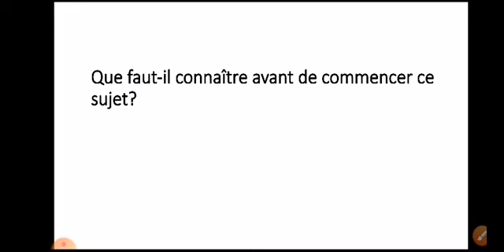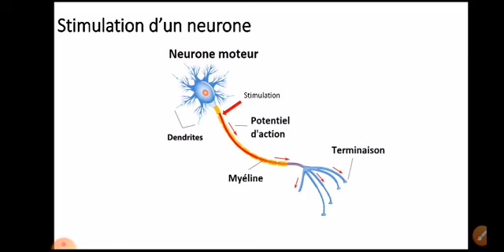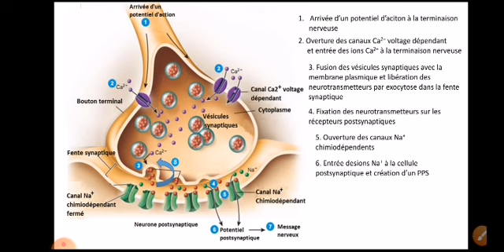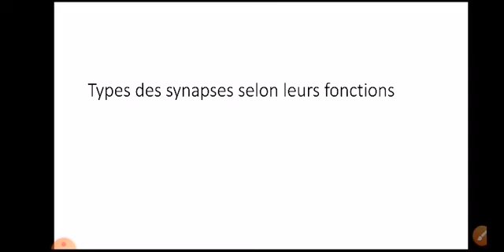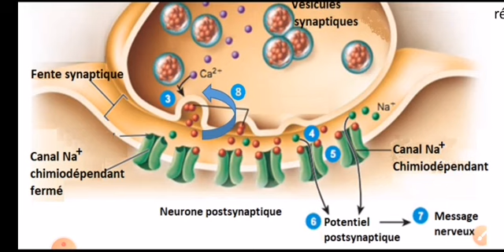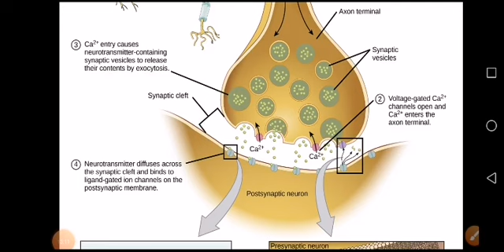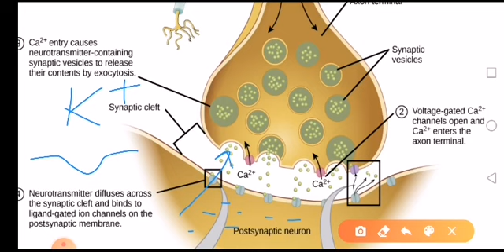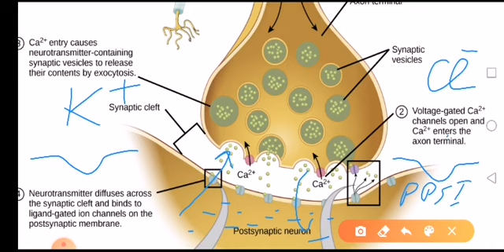Neuro 5.1. Types de synapses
Synapses excitatrices et synapses inhibitrices, PPSE, PPSI.